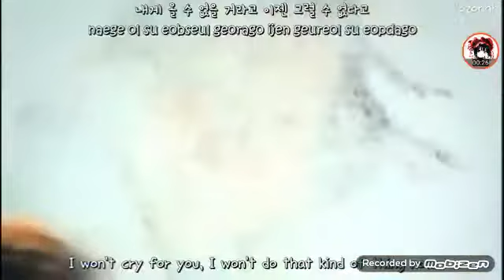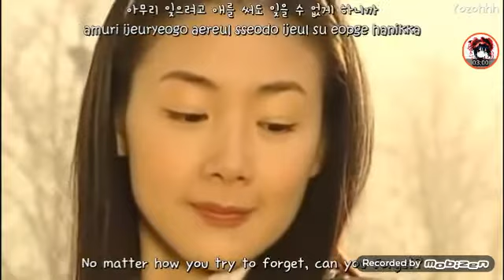Drama Popular In Korea 🇰🇷🇰🇷🇰🇷Winter Sonata 🎵🎵🎵